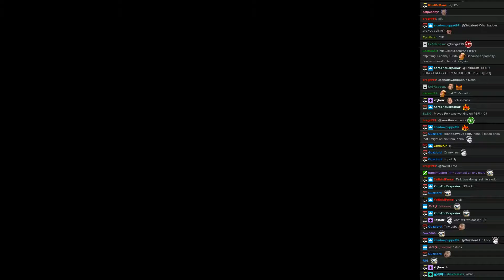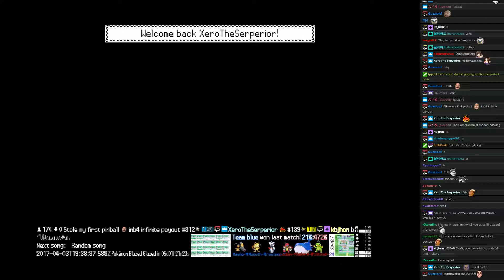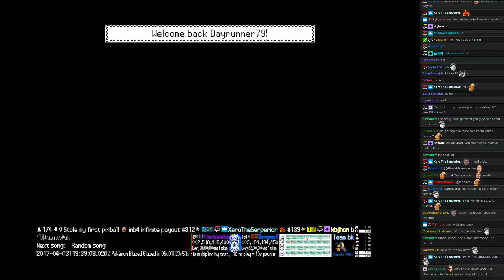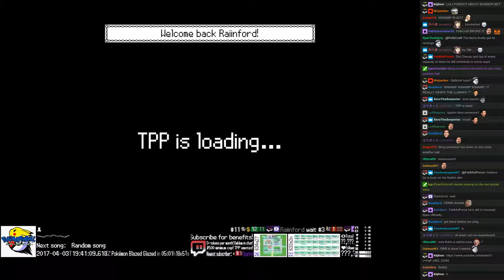Twitch Plays Pokémon Battle Revolution - Match #76401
#76401 [Blue: Furret (Physical), Chansey (Serene Grace), Zigzagoon (Belly Drum)] vs [Red: Elekid (Special), Totodile (Physical), Milotic (Special)]
Match did not finish.